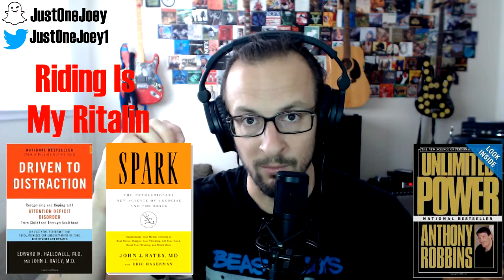Just Ask Joey Ep. 7 - What Is The Biggest Issue With ADHD?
Learn about ADHD, learn about yourself, and take control of your life.

People submitting Q's will be anonymous (unless you want a  shout out on the video. Please specify when submitting Q).

Joey Reghitto is the author of Prison Diary(a) - A San Quentin Comedy, Kinda

Paperback or Kindle version